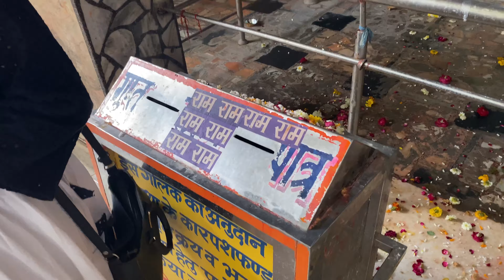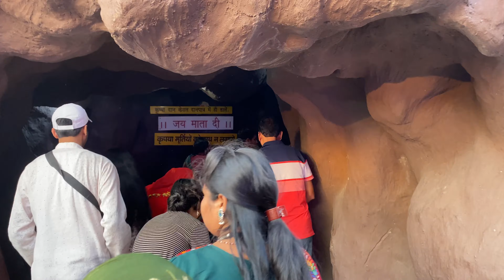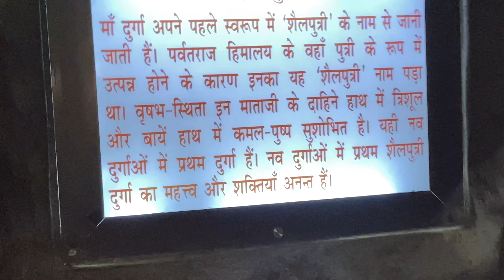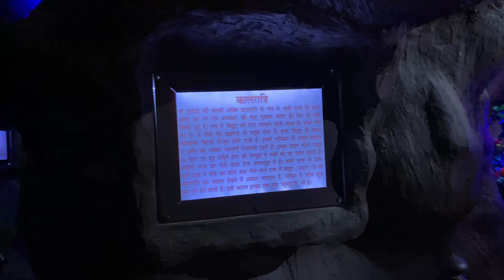Govardhan or Prem mandir ke kiya darshan ♥️🙏🏻|| Part-2 || Chhaya Tyagi vlog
Part-1 of virandavan

Watch now 👆🏻